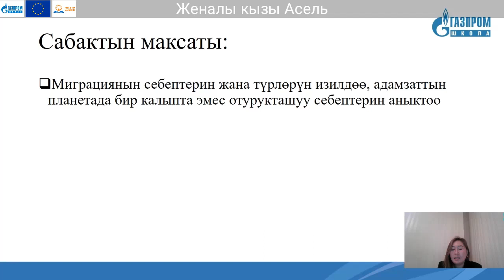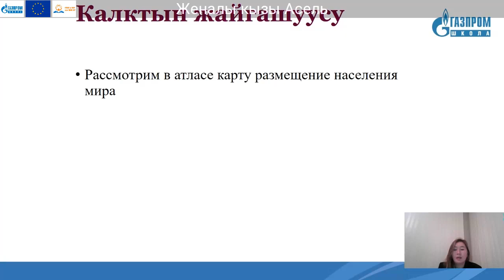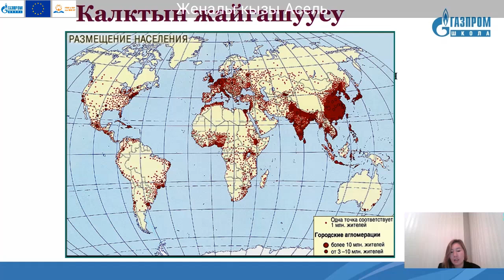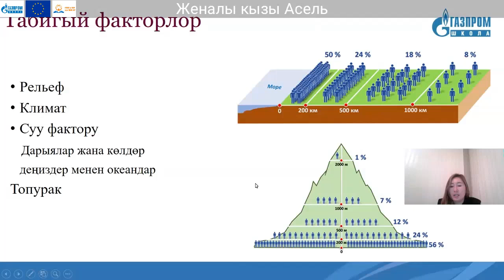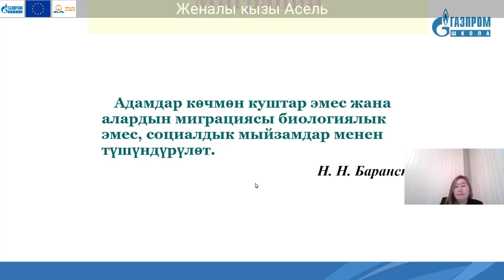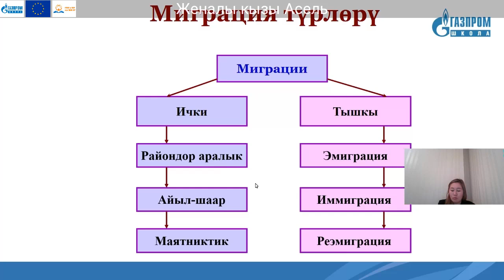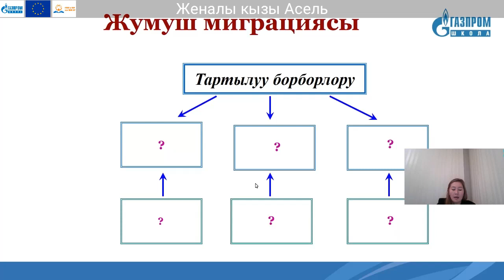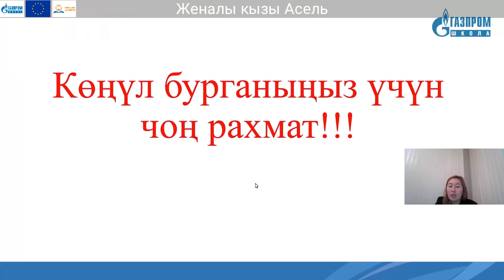10 класс, География, Женалиевна Асель.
Тема: Дүйнө калкынын жайгашуусу жана миграциясы.